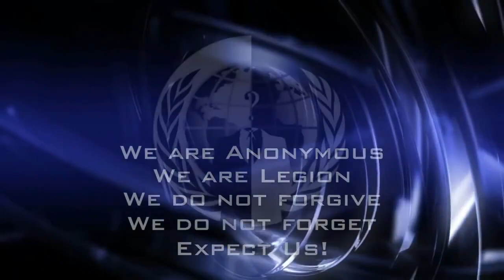Anonymous A Message for 2016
★ Join us ★

We are Anonymous. We are Legion.
We are everyone, we are everywhere.
United as one, divided by zero,
We are the voice of the voiceless.
Tyrants and Corrupts of the World,
→Expect us!